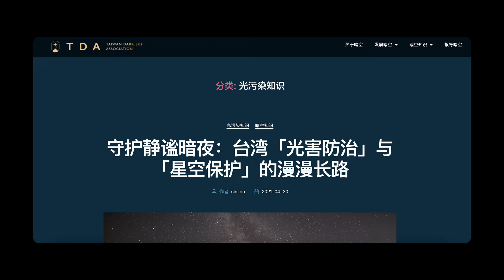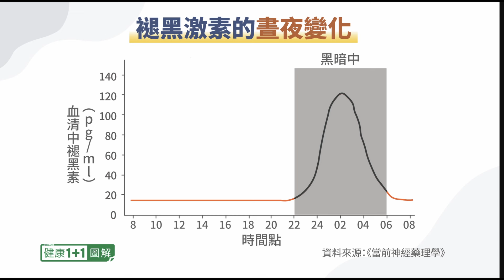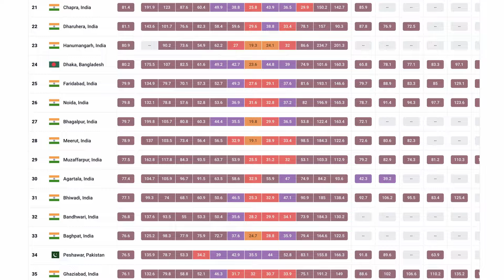【游侠小周】台湾光污染不算最严重，但足已引起重视，亚洲人该醒醒了